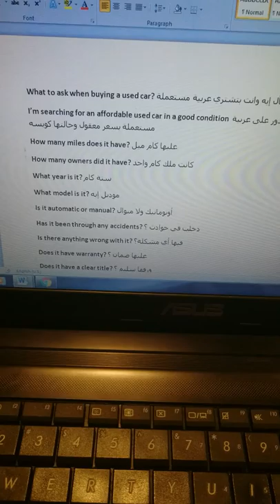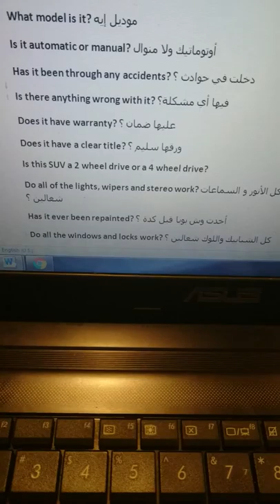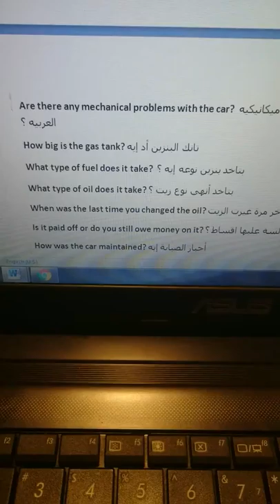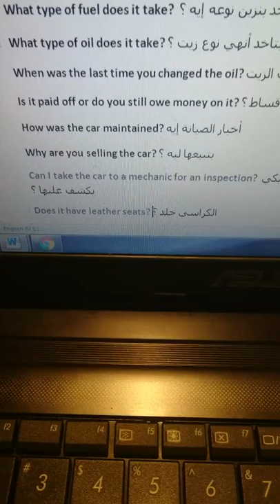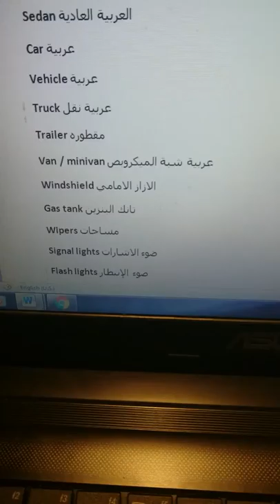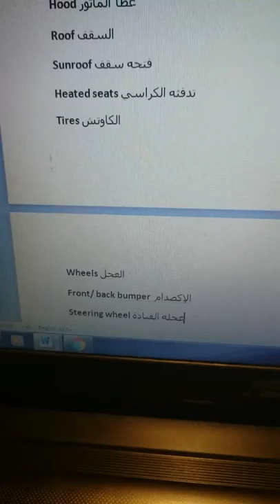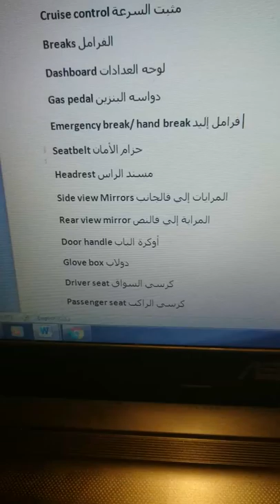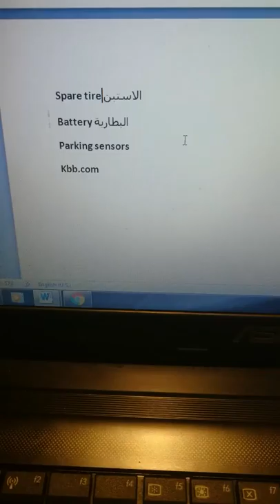Lesson 17. What to ask when buying a used car عشان تشتري عربيه مستعمله تسأل ايه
What to ask when buying a used car? تسأل إيه وانت بتشتري عربية مستعملة
I’m searching for an affordable used car in a good condition أنا بدور على عربية مستعملة بسعر معقول وحالتها كويسه
How many miles does it have? عليها كام ميل
How many owners did it have? كانت ملك كام واحد
What year is it? سنة كام
What model is it? موديل إيه
Is it automatic or manual? أوتوماتيك ولا منوال
Has it been through any accidents? دخلت في حوادث ؟
Is there anything wrong with it? فيها أي مشكلة؟
Does it have warranty? عليها ضمان ؟
Does it have a clear title? ورقها سليم ؟
Is this SUV a 2 wheel drive or a 4 wheel drive?
Do all of the lights, wipers and stereo work? كل الأنور و السماعات  والمسحات شغالين ؟
Has it ever been repainted? أخدت وش بويا قبل كدة ؟
Do all the windows and locks work? كل الشبابيك واللوك شغالين ؟
Do the turn signals and cruise control work? الإشارات ومثبت السرعة شغالين ؟
Does it have 2 sets of keys? ليها مفتاحين ؟
Is there a spare tire and a jack? معها استبن و- جاك؟
Do the ac and heater work well? التكيف والدفاية شغالين ؟
Are there any mechanical problems with the car? فيه أي مشكلة في ميكانيكيه العربيه ؟
How big is the gas tank? تانك البنزين أد إيه
What type of fuel does it take?  بتاخد بنزين نوعه إيه ؟
What type of oil does it take? بتاخد أنهي نوع زيت ؟
When was the last time you changed the oil? امتى أخر مرة غيرت الزيت
Is it paid off or do you still owe money on it? مدفوعة ولا لسة عليها اقساط ؟
How was the car maintained? أخبار الصيانة إيه
Why are you selling the car? بتبيعها ليه ؟
Can I take the car to a mechanic for an inspection? ممكن أخدها لميكانيكي يكشف عليها ؟
Does it have leather seats? الكراسي جلد ؟
How much are you asking for it? طالب فيها كام؟
What’s the lowest you would take? السعر الاخير أو إيه أقل سعر مستعد تاخده
I’m willing to buy it right now for the right price أنا مستعد أخدها دلوقتي بالسعر المظبوط أو إلي أنا عاوزه
I will think about it هفكر
I will look around first هبص بره الأول
I will think about it and give you a call هفكر وأكلمك
I think this price is more than what it is worth أنا شايف إن السعر ده أكتر من قيمتها
 Mileage الأميال
SUV العربية العالية
Sedan العربية العادية
Car عربية
Vehicle عربية
Truck عربية نقل
Trailer مقطوره
Van / minivan عربية شبة الميكروبص
Windshield الازاز الامامي
Gas tank تانك البنزين
Wipers مساحات
Signal lights الاشارات ضوء
Flash lights ضوء الإنتظار
Headlights نور العربية إلي قدام
Taillights نور العربية الخلفي
Break lights ضوء الفرامل
Engine الماتور
Trunk شنطه العربية
Hood غطا الماتور
Roof السقف
Sunroof فتحه سقف
Heated seats تدفئه الكراسي
Tires الكاوتش
Wheels العجل
Front/ back bumper  الإكصدام
Steering wheel عجله القيادة
Cruise control مثبت السرعة
Breaks الفرامل
Dashboard لوحه العدادات
Gas pedal دواسه البنزين
Emergency break/ hand break فرامل إليد
Seatbelt حزام الأمان
Headrest مسند الراس
Side view Mirrors المرايات إلي فالجانب
Rear view mirror المراية إلي فالنص
Door handle أوكرة الباب
Glove box دولاب
Driver seat كرسي السواق
Passenger seat كرسي الراكب
Horn زمارة
Ignition
Key مفتاح
Air vent فتحه التهوية
Gear stick الفتيس
Spare tire الاستبن
Battery البطارية
Parking sensors
Kbb.com